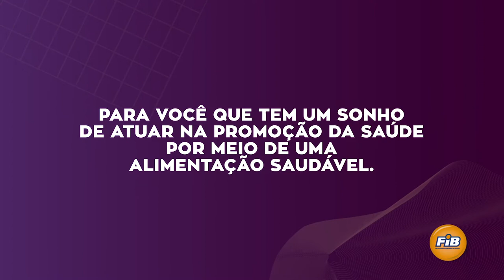NUTRIÇÃO NA FIB É NOTA 4 NO MEC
O Curso de NUTRIÇÃO da FIB é para você que tem um sonho de atuar na promoção, recuperação e manutenção da saúde das pessoas por meio de uma alimentação saudável.

Conheça alguns dos diferenciais:
- Aulas práticas EXCLUSIVAS no Laboratório de Análise Sensorial
- Projetos de extensão a partir do 2º ano
- Aulas exclusivas de Nutrição em Estética
- Programa de atendimento voltado à comunidade
Faça a sua melhor escolha. Vem pra FIB!